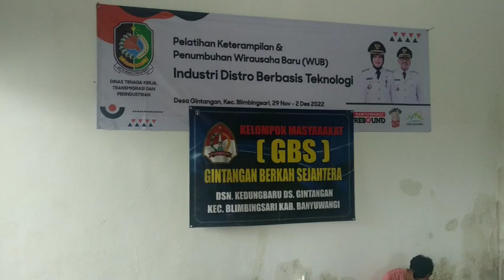CARA MELEBUR SCREEN YANG SUDAH DI PAKEK BESUT || CARA SABLON KAOS MANUAL